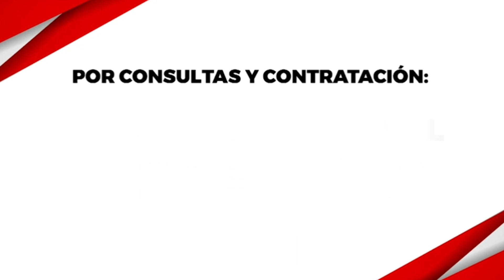QuedateEnCasa El caos bancario y control de precios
El Ancasti TV te muestra como se realizó el operativo de limpieza y desinfección en los bancos. Donde se observó un caos: los jubilados pasaron la noche para ser atendidos. Además, te contamos cómo se lleva adelante el control de precios en el Mercado de Abasto Municipal.